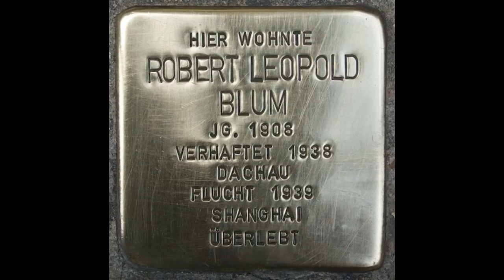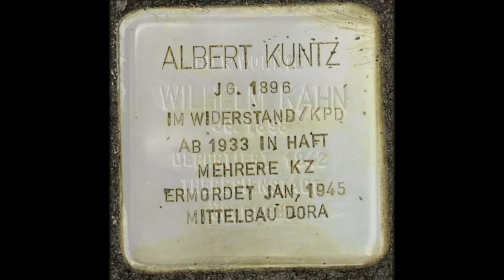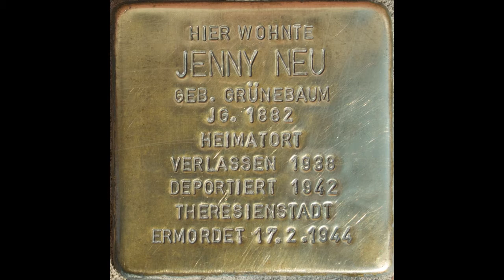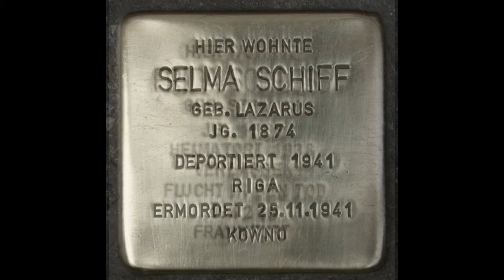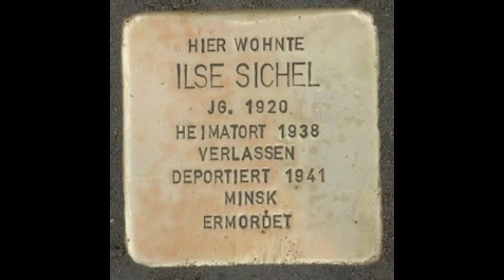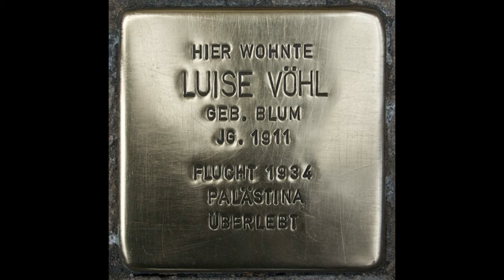87 Stolpersteine für Langen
In der Zeit von 2007 bis 2016 wurden in der Stadt Langen 87 Stolpersteine eine Gedenktafel und eine Stolperschwelle für die Opfer des Faschismus verlegt. Der Film zeigt die Steine und Tafeln. Unterlegt ist der Film mit der Rapmusik von Deborah einer Schülerin aus Langen die den "Stolperstein-Rap" für die erste Verlegeaktion in Langen geschrieben hat.